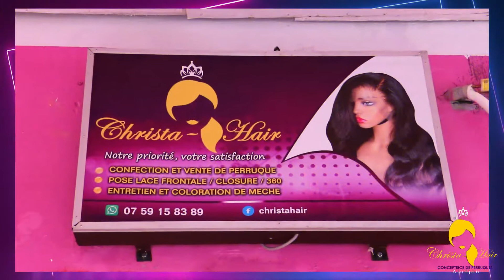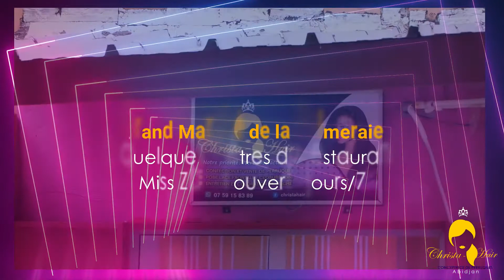Les filles faites un tour à christahair (Créatrice de perruque à Abidjan) Vous ne serez pas déçues.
Les filles faites un tour à christahair (Créatrice de perruque à Abidjan)
Vous ne serez pas déçues.